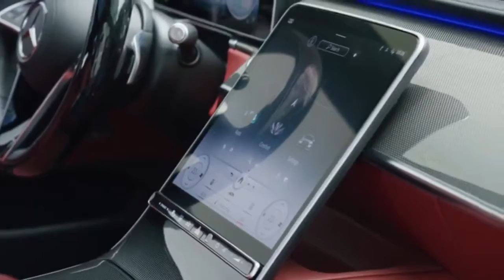All New 2021 Mercedes S63 AMG 4Matic+ The most beautiful Luxury limousine ever ? | Top10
🚘Welcome aboard the most luxurious cars from Mercedes benz the new S-class is a real fighter in front of its competitors today presents the new generation with a new look an interior worthy of the king of luxury and with technologies as if you were in space.
Copyright information:
There are no intentional copyright infringements. In case you are
video owner / This video uses music and content from the sites, as well as permission to download material,